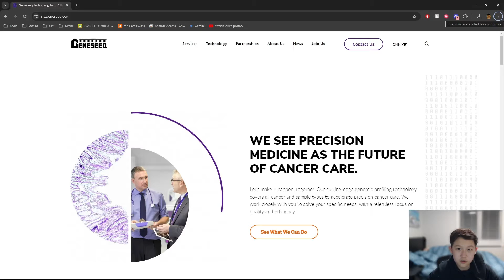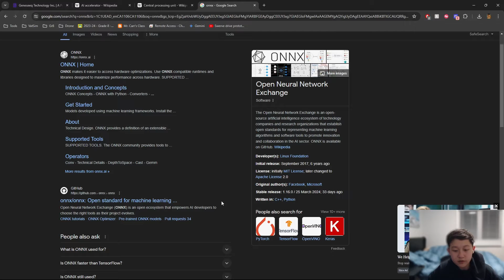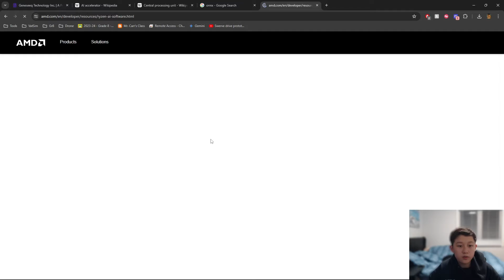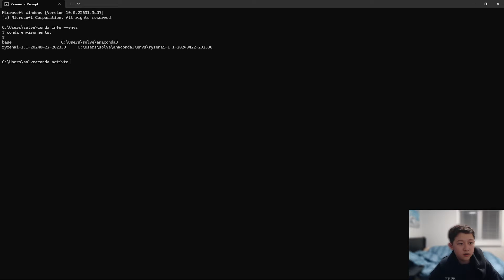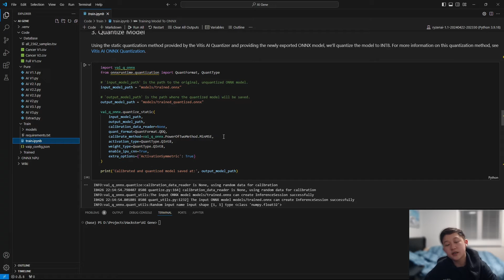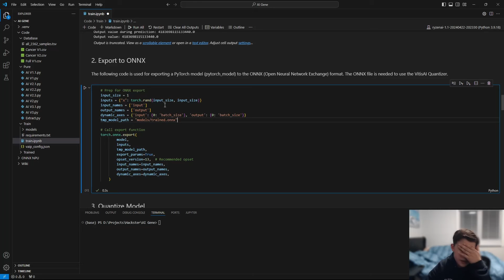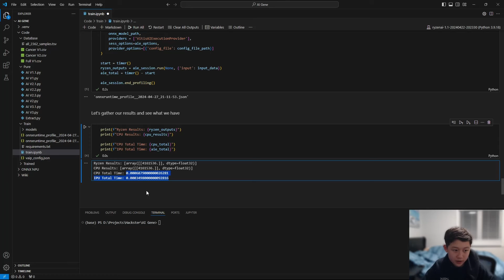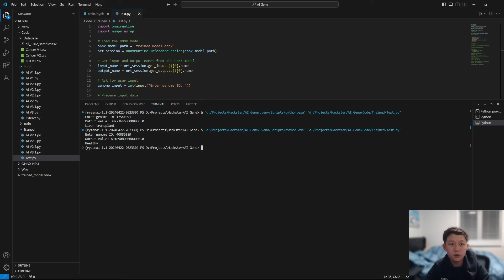ONNX on an NPU for a Genetic AI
Learning and showing the development process of our current AI along with how we installed ONNX with the Ryzen AI and trained it on the NPU.

Special thanks to Geneseeq for giving us a hand on this project and providing some data.